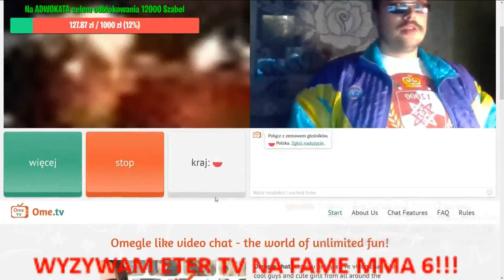Gabriel Tarasiuk pierwszy raz na omegle